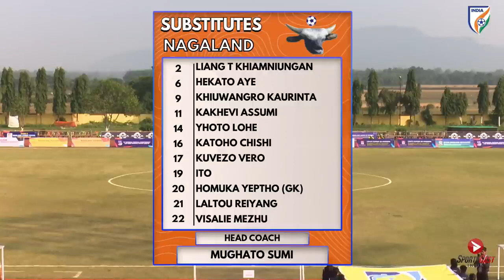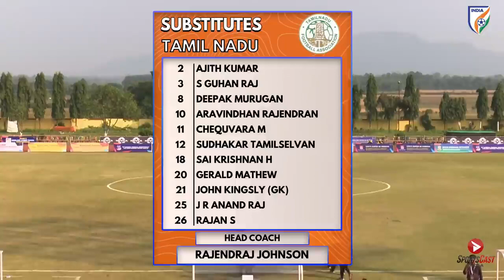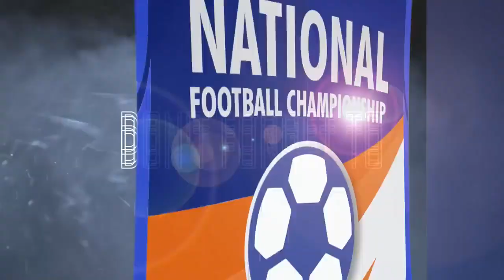HERO SANTOSH TROPHY 2022-23 | GROUP III | NAGALAND VS TAMIL NADU